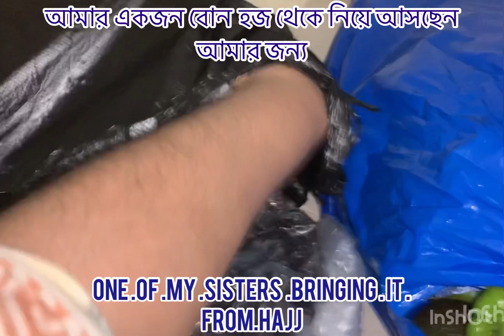এক আপু হজে থেকে এসে কি কি দিয়েছেন